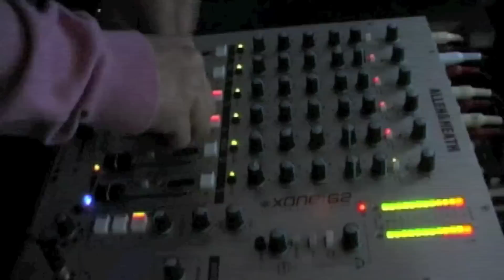DJ Emmo Promo Video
DJs, Artists, Musicians, Comedy Acts whatever you are if you require a video promo SmashProductions can help. We will film you on one of your gigs and take photos, and then add any content you already have and edit to a final video.